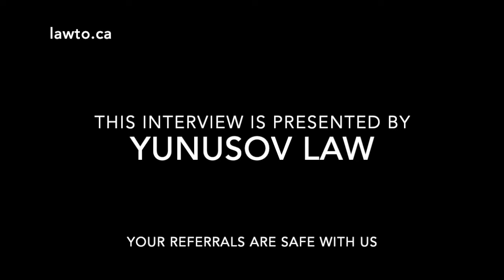Gillian Hnatiw on sexual misconduct law, switching firms, building her own firm, and hiring juniors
Gillian Hnatiw is a civil litigator in Toronto and the founder of Gillian Hnatiw & Co. Advocates.

Important: this video contains no legal advice. You must consult a lawyer or another professional about your specific situation.